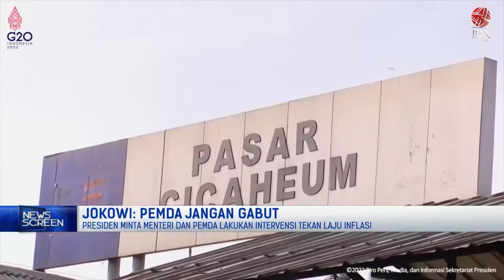Pasca Kenaikan BBM, Harga Bahan Pangan Naik Signifikan | NEWS SCREEN 07/09/2022